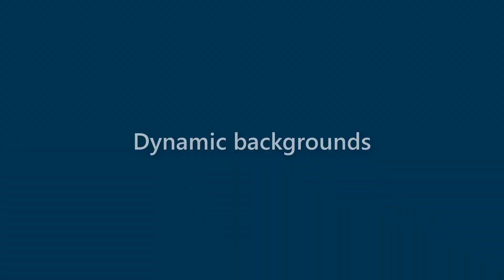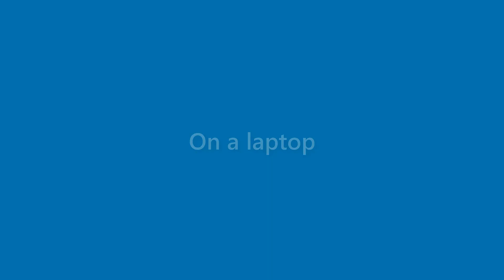Daisy Green - appearance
Name Look - Daisy Green - appearance. In this video we present "Daisy Green" name look and feel in various scenarios.
This video will cover:
How does "Daisy Green" look as a personal letterhead?
How does "Daisy Green" look on a business card?
How does "Daisy Green" look on a computer/laptop screen?
How does "Daisy Green" look with different background colors?
How does "Daisy Green" look with various fonts?